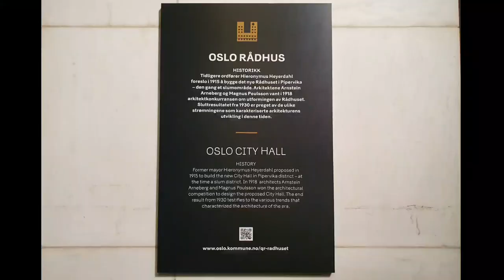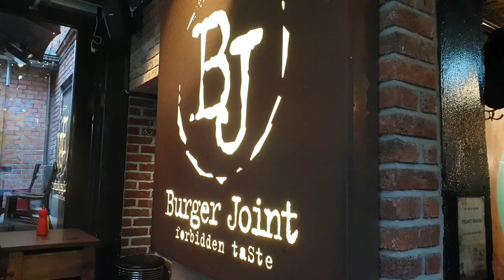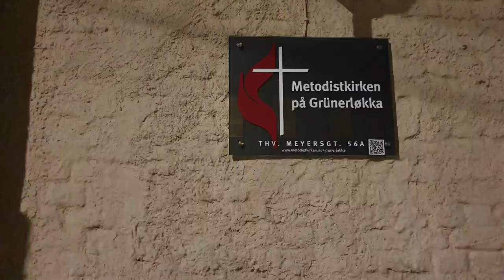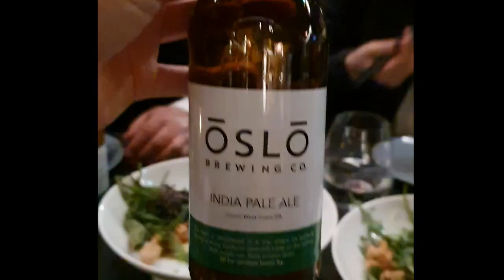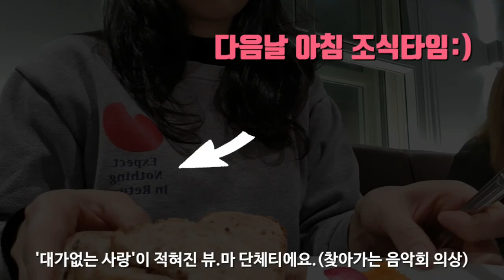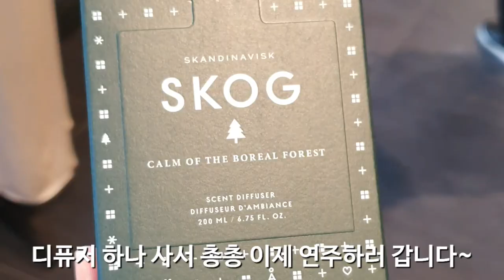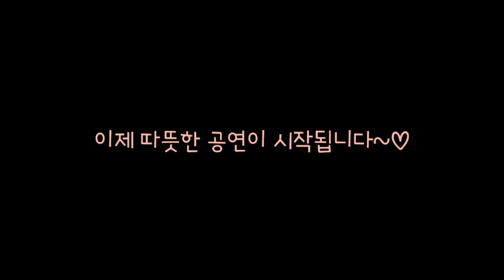노르웨이공연기 Vlog 2편| Oslo 시청사 | 수제햄버거#맛집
뷰티풀 마인드 채리티 앙상블
노르웨이 공연 브이로그 제 2편

**Oslo 둘째날
오슬로 시청사
수제햄버거 맛집
첫번째 공연 하이라이트 영상
연주 후 뒷풀이 현장

**Oslo 세째날
북유럽감성 가득한 인테리어 소품가게 윈도우쇼핑
두번째연주-  찾아가는 음악회 1 -현지 요양원 공연전 현장스케치

즐감하시고
다음편 오슬로 마지막편도 기대해주세요♡